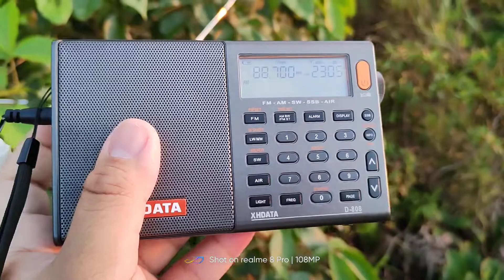RTM Radio Klasik 88.70 MHz, Bukit Palong, Baling, Kedah Received in Bintulu, Sarawak, Malaysia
• Radio Station : RTM Radio Klasik
• Frequency : FM 88.70 MHz
• Power : 1 kW
• Transmission Location : Bukit Palong, Baling, Kedah, Malaysia
• Receiving Location : Bintulu, Sarawak, Malaysia
• Distance : 1,371 KM
• Time : 18:09 UTC +8 Malaysia Time
• Antenna : Telescopic TV Antenna
• Date : 30 November 2021
• Receiver : XHDATA D-808 (DSP)
• Propagation : Sporadic E (Skip)